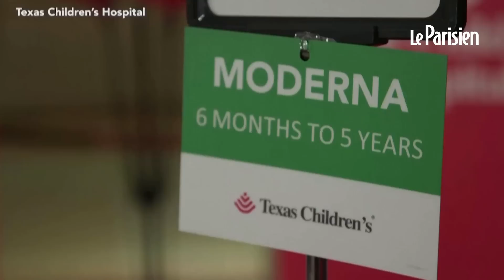Covid 19 : début de la vaccination des moins de 5 ans aux États-Unis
La campagne de vaccination des tout petits a démarré ce mardi aux États-Unis, après que tous les vaccins aient eu l’autorisation du régulateur américain, la Food and Drug Administration.